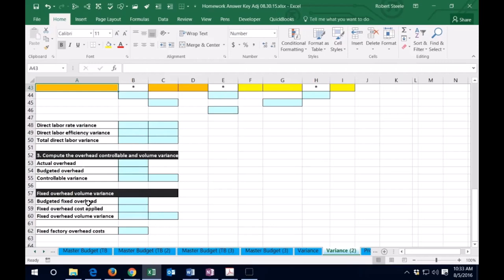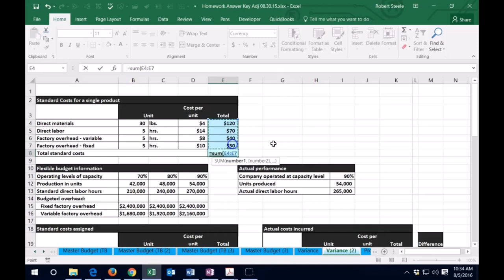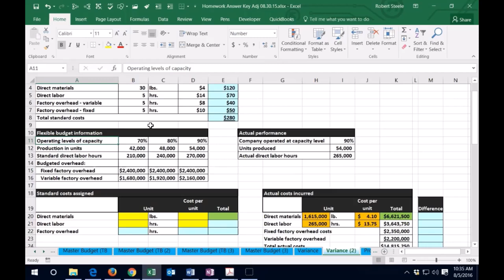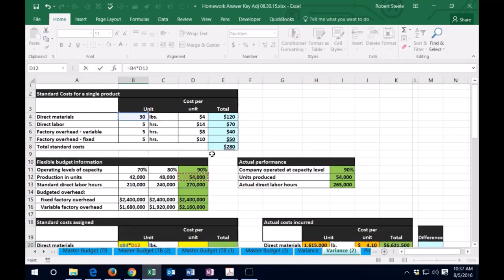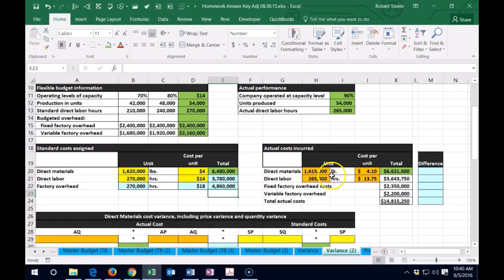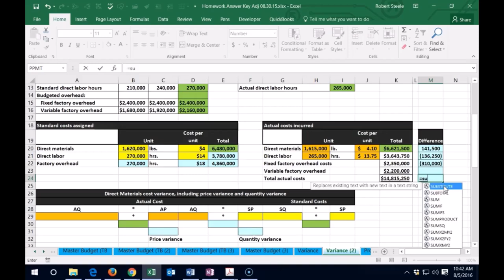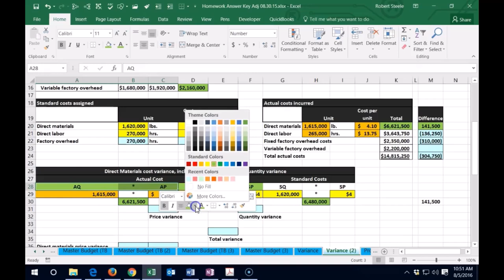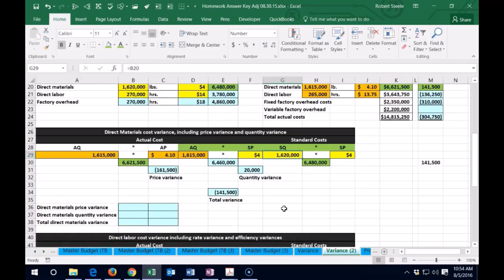Análisis de varianza parte 1 196 Contabilidad Gerencial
Análisis de varianza parte 1
Contabilidad Gerencial